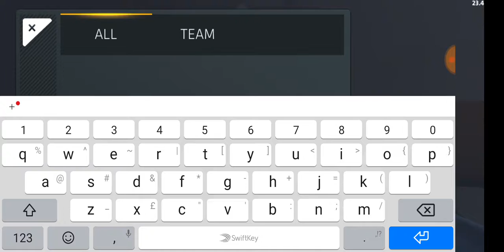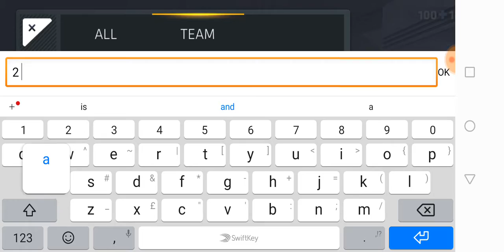CASUAL DEFUSE (C Ops)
Hey guys sry fr not uploading so here's a new vid hope yall sub and like